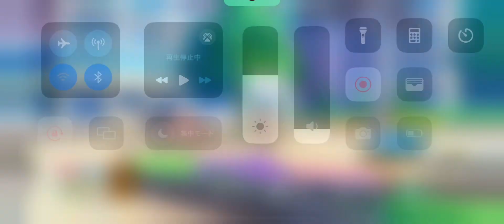【Expert祭り/プロセカ】iPhoneマジで反応しない💢💢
反応しないし、動くし最悪中の最悪👎